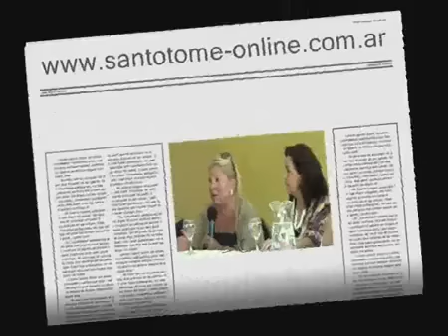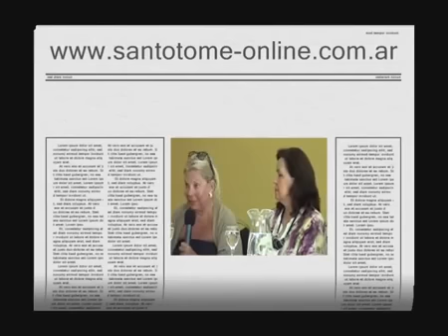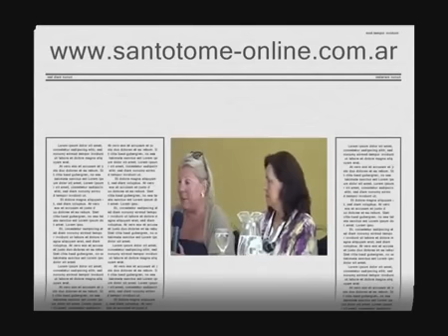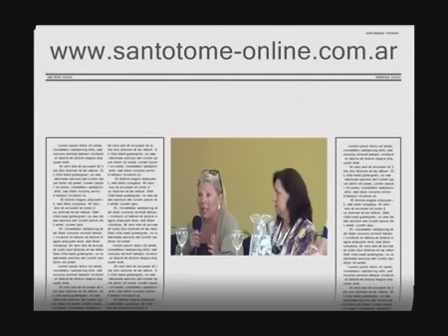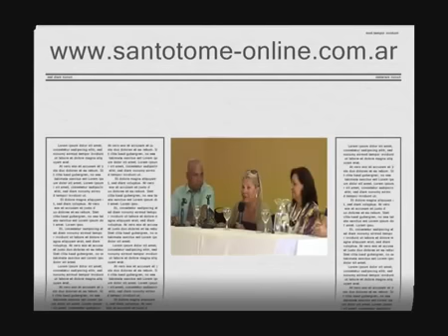Elisa Lilita Carrio en Santo Tome, Corrientes 23.03.13